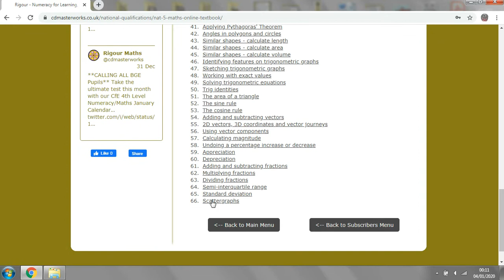Nat 5 Online Textbook Demo 2